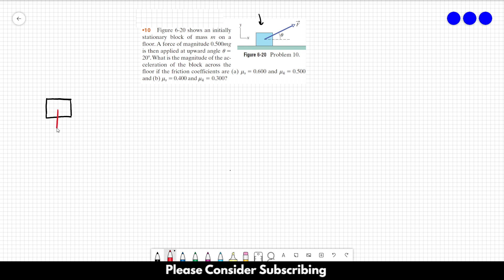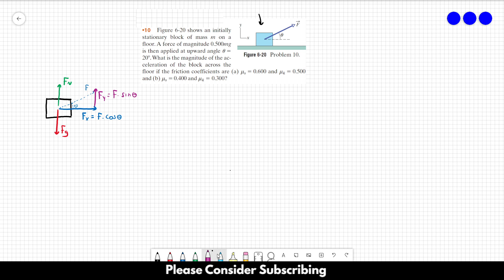HALLIDAY SOLUTIONS - CHAPTER 6 PROBLEM 10 - Fundamentals of Physics 10th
Figure 6-20 shows an initially stationary block of mass m on a floor. A force of magnitude 0.500mg is then applied at upward angle = 20.What is the magnitude of the acceleration of the block across the floor if the friction coefficients are (a) ms = 0.600 and mk = 0.500 and (b) ms = 0.400 and mk = 0.300?